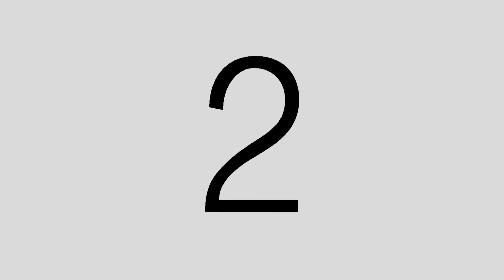Top 10 Mejores acciones Open de España /Hankuk International School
Breve video con las mejores y más decisivas acciones del Open de España 2018